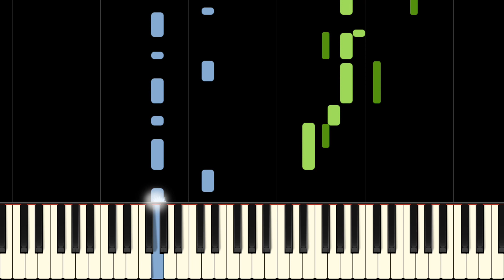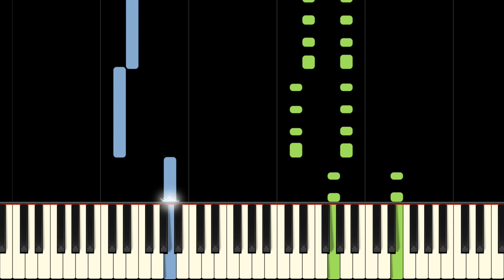LABRINTH - BENEATH YOUR BEAUTIFUL - Piano Tutorial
This piano tutorial video will show you how to play Beneath Your Beautiful by Labrinth on the piano.

Beneath Your Beautiful is the 2012 song by Labrinth and Emeli Sandé as part of the album Electronic Earth. It was performed on The X Factor and became the first top 40 single for Labrinth.

Fun Fact! Beneath Your Beautiful reached No. 1 on the UK Singles Chart from a successful and well received performance on The X Factor. Attention was given to the song because of the spelling of "Your" in the title, however, this was not a grammatical error. Beneath Your Beautiful was Labrinth's debut at No. 1, but was a second No. 1 for featuring artist Emeli Sandé.

This arrangement by Andrew Wrangell is approximately grade 4 level. It's a great song and sure to be a fantastic repertoire choice at a concert!

About the arranger:
Andrew Wrangell is a composer and arranger from Brisbane, Australia. He began adapting music for piano as soon as he began learning at the age of 5, playing his favourite TV show themes on piano. He has been arranging music for all sorts of instrument combinations ever since, and has 90 piano arrangements to his name and counting!

About the editor:
Samuel is a composer and engraver from Brisbane, Australia. He regularly edits music for professional composers and ensembles. Clients include The Camerata of St. John's, Greg Andrew (Elton John Experience), Sydney based Fluteworthy and various community and youth orchestras.

Lyrics:
You tell all the boys no
Makes you feel good yeah
I know you're out of my league
But that won't scare me away oh no
You've carried on so long
You couldn't stop if you tried it
You've built your wall so high
That no one could climb it
But I'm gonna try
Would you let me see beneath your beautiful
Would you let me see beneath your perfect
Take it off now girl, take it off now girl
I wanna see inside
Would you let me see beneath your beautiful tonight
You let all the girls go
Makes you feel good, don't it?
Behind your Broadway show
I heard a voice say please don't hurt me
Take it off now boy, take it off now boy
Oh, tonight
See beneath, see beneath,
I Tonight I
I'm gonna climb on top your ivory tower
I'll hold your hand and then we'll jump right out
We'll be falling, falling
But that's okay
Cause I'll be right here
I just wanna know
Cause I wanna see you say
Tonight, see beneath your beautiful
Oh tonight, we ain't perfect, we ain't perfect